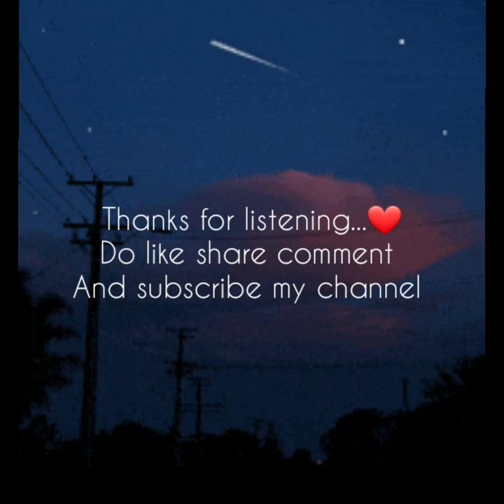Mere naina sawan bhadon | song cover by Rachna